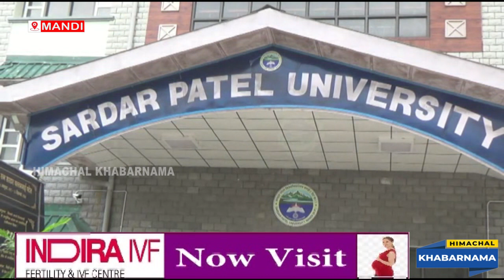प्रदेश की कांग्रेस सरकार के बचाव में उतरी युवा कांग्रेस प्रदेश सरकार ने नही जारी की है कोई अधिसूचना